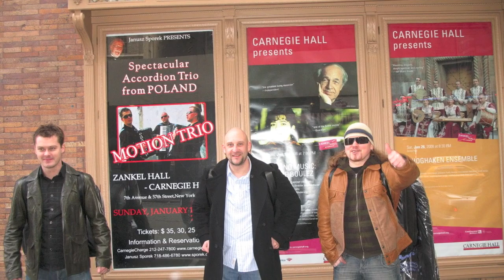Motion Trio - PIGINI 75th ANNIVERSARY /1946-2021/